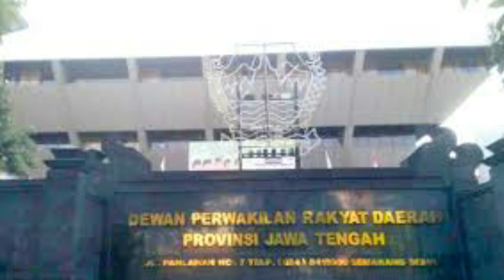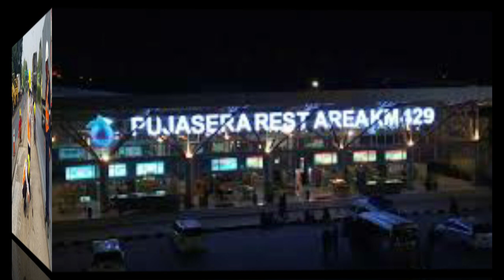REBUTAN EXIT TOL: maos, sampang, buntu, sumpiuh pada tol Tegal - Cilacap - Jogja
Exit toll berarti juga Enter toll, jatah kab cilacap untuk exit tol Cilacap Jogja tinggal satu lagi di wilayah Timur, in jadi REBUTAN 3 kecamatan, maos, sampang, Kroya, sementara sumpiuh masuk wilayah banyumas, bagaimana ending ceritanya?